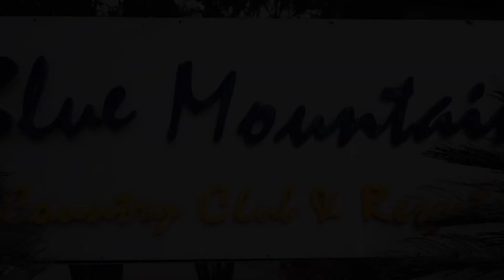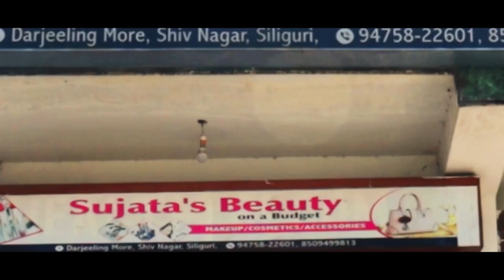मिरिकमा आध्यात्मिक जनजागरण सन्त समागम कार्यक्रम सम्पन्न